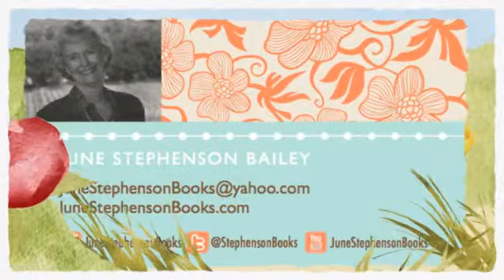The Swedish Satchel by June Stephenson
Photo music video dedicated to Swedish immigrant Fredrick Ortegren and his legacy through his travels across America, through his proud family and through this enduring new eBook from his daughter June Ortegren Stephenson.